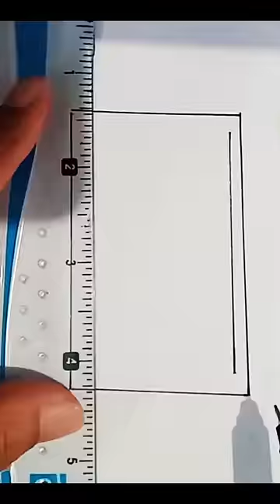pray mat drawing#pray rug drawing#Mera Dil badal dy#kids naat#islamic drawing#kids drawing#islamic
jay nmaz drawing#pray mat drawing#pray rug drawing#nmaz klam#kidsIslamicdrawing#kids#viral#trending
Chalo nmaz parhyn#pray mat drawing#pray rug drawing#jaynmaz drawing#nmaz klam#islamic drawing#kids
jaaynmazdrawing#Quran sketch#tasbhee drawing#praymatdrawing#drawing#sketching tutorial#islamicvideo
prayerrug
,ramazan status,ramazan whatsapp status,ramadan whatsapp status,manqabat,naat#howtolearnenglishgrammar&pronunciation